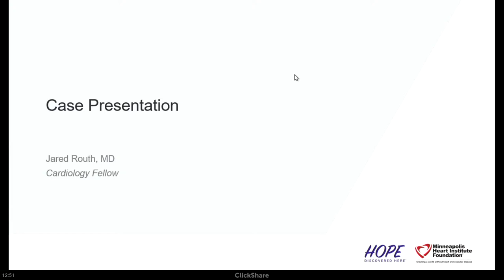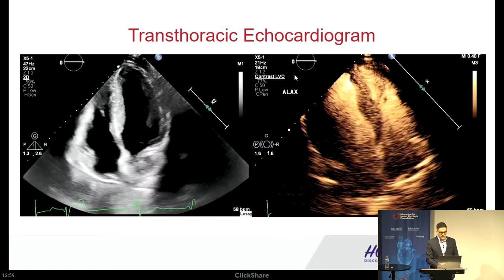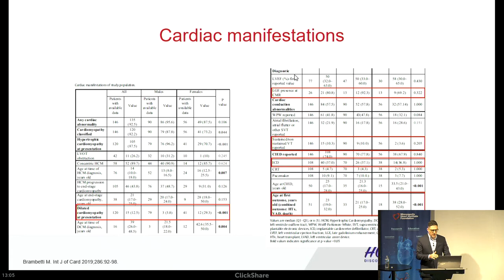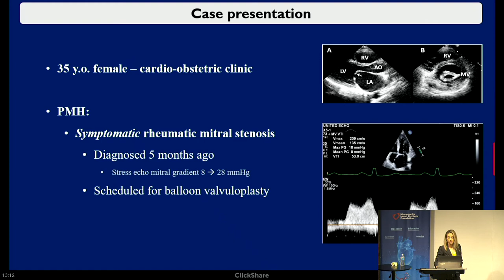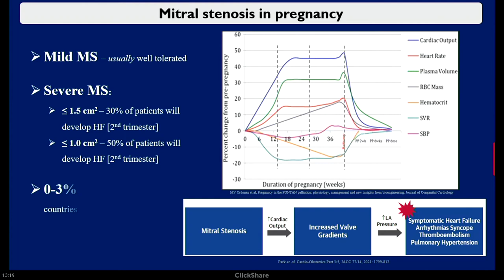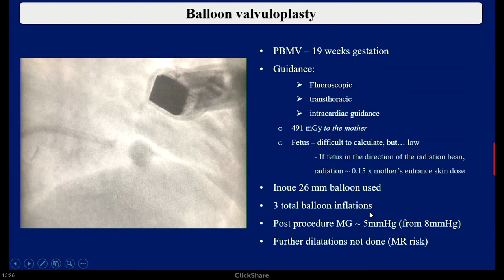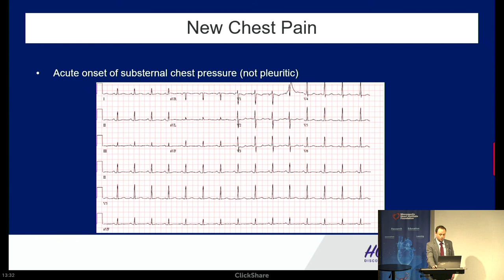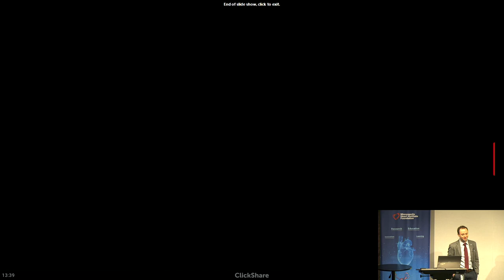Case Carousel with the Chief Fellows | Jared Routh, MD; Iulia Tulai, MD & Jonathan Urbach, MD